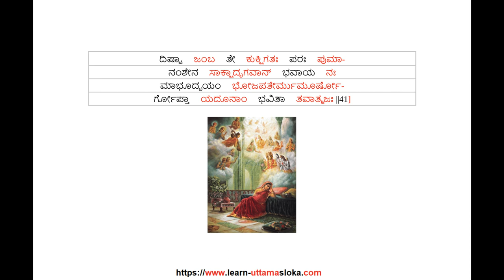Prayers by Demigods - - ಶ್ರೀಮದ್ ಭಾಗವತಮ್ - Kannada